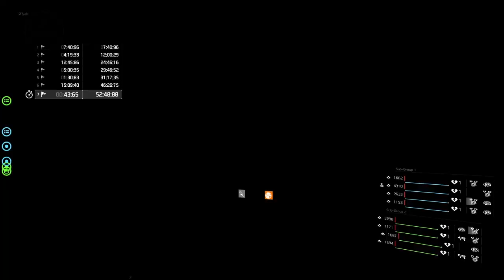[Xbox] DBU IH Raid!